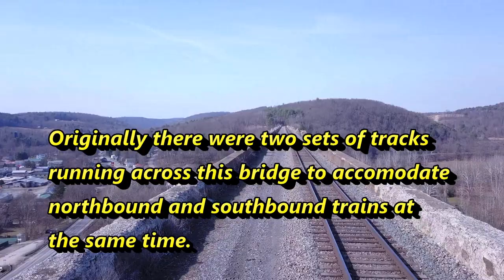Droning Nicholson Railroad Bridge (Tunkhannock Viaduct) with DJI Mavic Pro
This is a video using the DJI Mavic Pro drone to record footage of the Nicholson Railroad Bridge (Tunkhannock Creek Viaduct) in Susquehanna County, Pennsylvania. One of the great wonders of the world, it stretches 2,375 feet in length and rises 240 feet above the creek. To this day it is one of the largest concrete railroad bridges in America, possibly the world! Music is Moonlight Sonata by Beethoven, but played by myself, Steve Berwick.